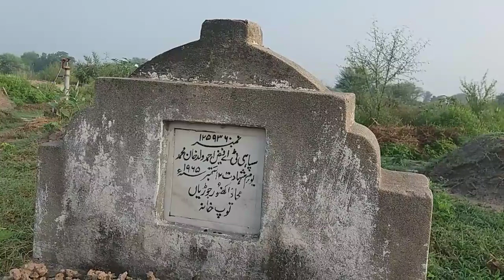6 september 1965 | defence day | My daily routine life | morning in rural Punjab | Aye rahe haq k sh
6 september 1965 | defence day | My daily routine life | morning in rural Punjab | Aye rahe haq k shaheedo
6 September is defence day in Pakistan..Aye Rah e haq k shaheedo .